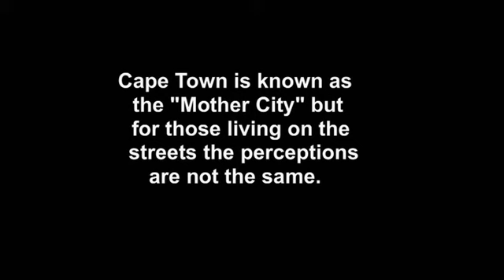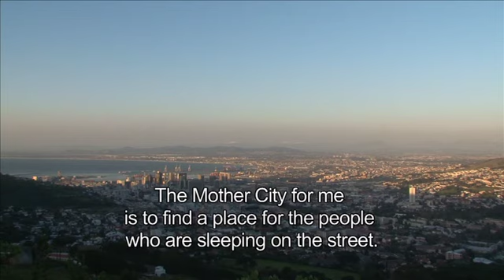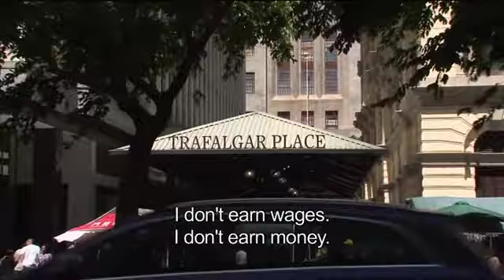Part 1 "CapeTownMotherCity?"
Cape Town is the second-most populous city in South Africa and its most popular destination for tourists. It is especially known for its beautiful beaches, Table Mountain, Lion’s Head, Robben Island and the Cape Peninsula with famous Cape Point. Because of its rich and diverse history, it is also one of the most multicultural cities in the world. Cape Town is also known as the ‘Mother City’, but for those living on the streets the perceptions are not the same.